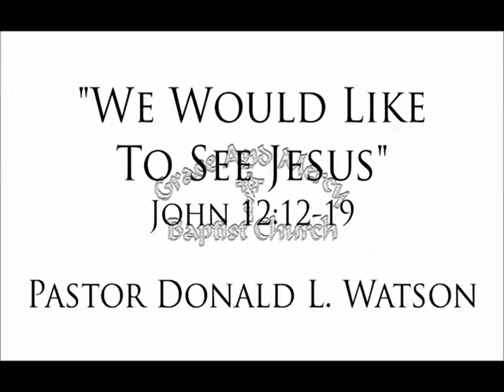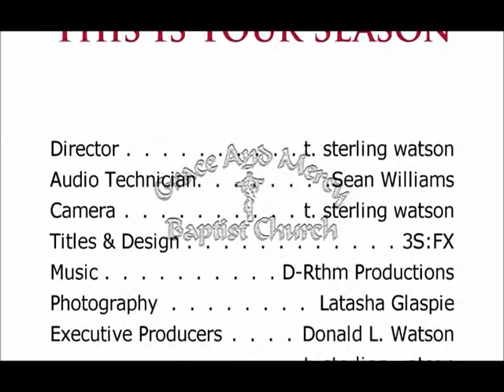TIYS: We Would Like To See Jesus - Pastor Donald L. Watson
This Is Your Season
"We Would Like To See Jesus"
Pastor Donald L. Watson
John 12:12-19

Grace & Mercy Baptist Church
13 Waverly Ave
Portland, CT

3S:FX Productions